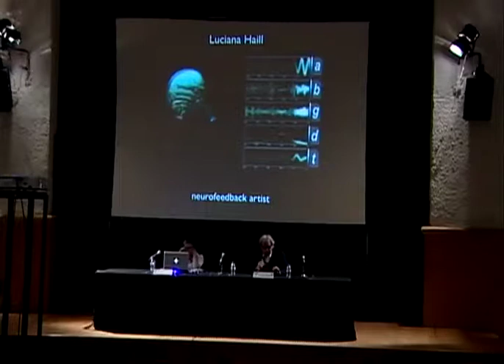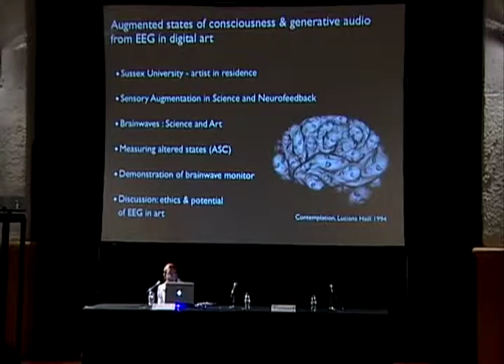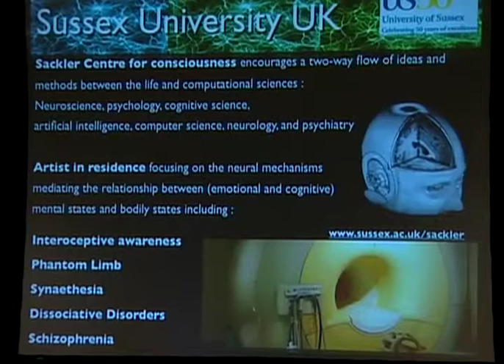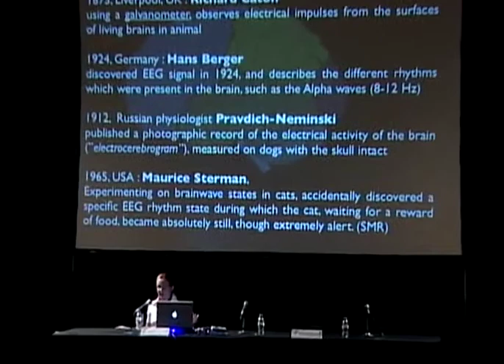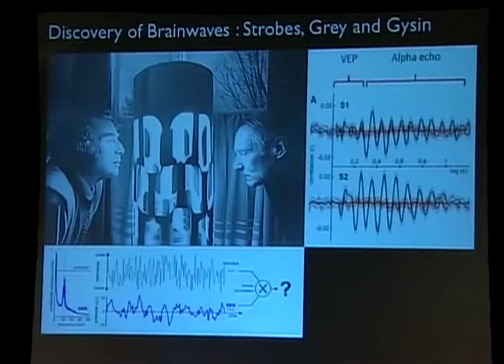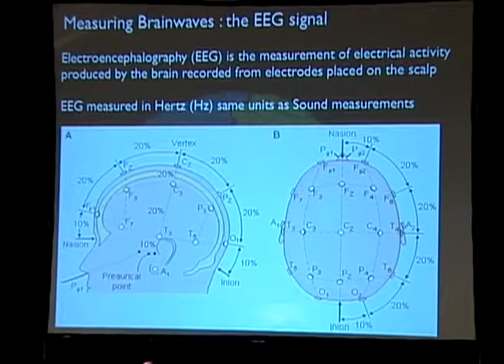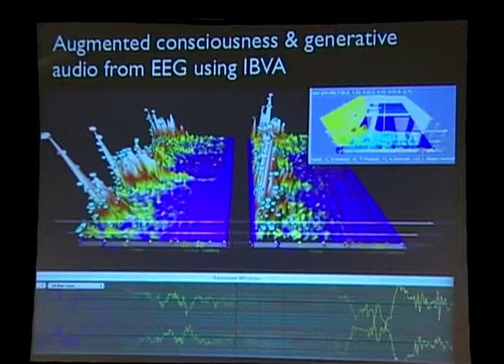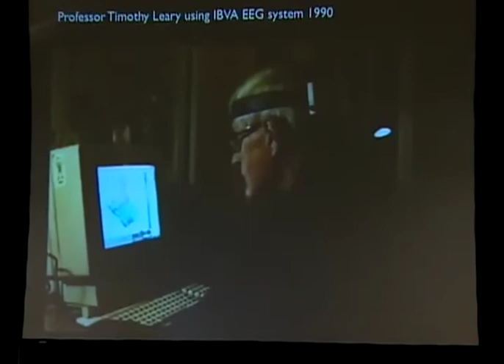Luciana Haill : EEG Augmented Consciousness in Art (with audio spanish translation) pt1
Art and New Science Symposium in CENART, Mexico City, August 6th 2012,

La artista británica Luciana Haill, cuyo trabajo se vale de la electroencefalografía para crear imágenes y sonidos provenientes del registro de ondas cerebrales.

La relación entre arte y neurociencias, arte y biotecnologías, arte y nanotecnologías, arte espacial, arte climático, arte y matemáticas, ética y estética de las artes emergentes, y arte y nueva conciencia, son los temas que abordarán, desde diferentes enfoques, destacados especialistas de México y otros países en el Encuentro Internacional Arte y Nuevas Ciencias 2012, que se lleva a cabo del 30 de julio al 10 de agosto, en el Centro Nacional de las Artes (Cenart).